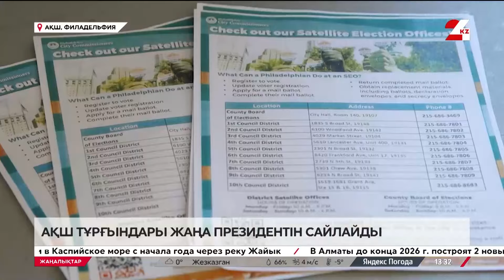АҚШ-тағы сайлауда Пенсильвания халқының таңдауы шешуші рөлге ие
АҚШ-та Нью-Йорктің жергілікті уақыты бойынша таңғы сағат 6-да сайлау учаскелері ашылады. Олар кешкі 9-ға дейін жұмыс істейді. Бүгінге дейін президенттікке қос кандидаттың сайлауалды штабтары қарқынды жұмыс істеп, тұрғындармен кездесулерін аяқтады.